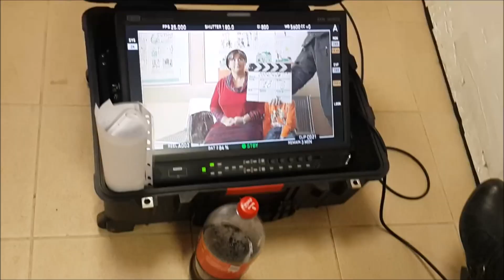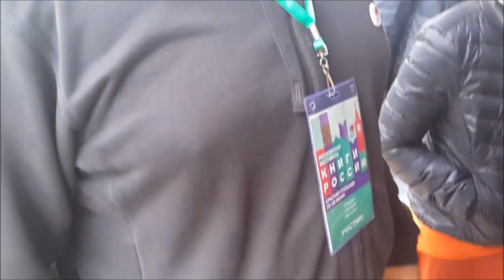Сборник различных сюжетов из моей жизни №3(04.09.17)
🌍Третий сборник моих видео.